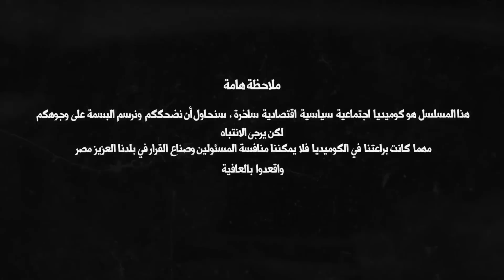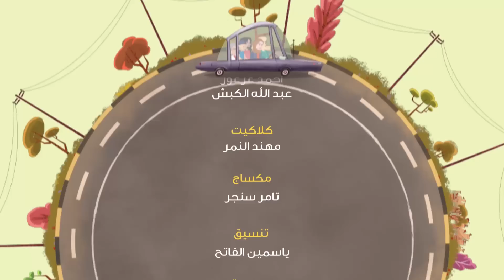الحلقة الحادية عشرة| سيت كوم نقرة ودحديرة - الموسم الثاني - بطولة محمد شومان وهشام عبدالله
شاهد الحلقة الحادية عشرة كاملة من سيت كوم نقرة ودحديرة الموسم الثاني، بطولة الفنان محمد شومان وهشام عبدالله وأيمن الباجوري ومحمود السعداوي والهام عبداللاه وعمرو ممدوح